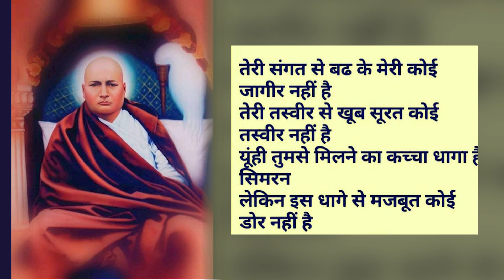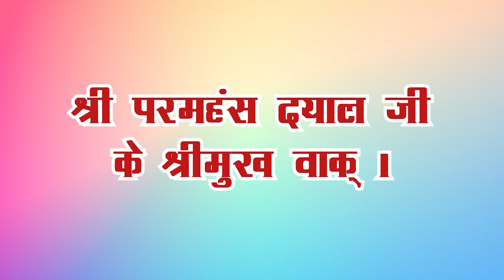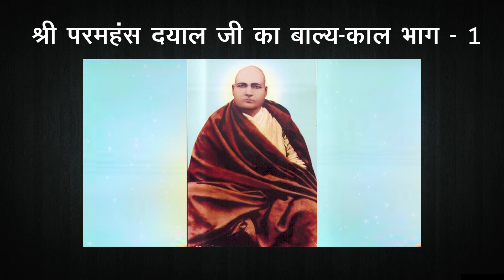श्री परमहंस दयाल जी का बाल्य-काल भाग - 1| Shri PAramhans Dayal Ji Shri Mukh Vaak| हिन्दू नववर्ष 🙏🏻😇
🔔 Icon को भी दबा दें ताकि आपको विडियों सबसें पहलें मिले|